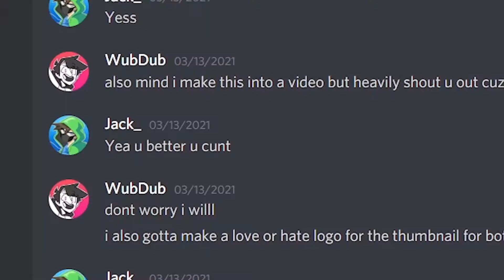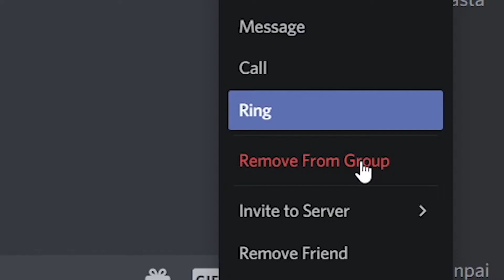Love or Hate Ft. CIVOHD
Love of Hate Ft. CIVOHD (Warning It's a Video)

bye...